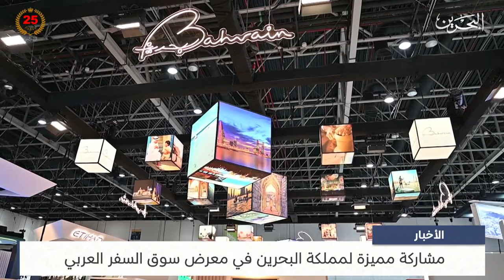البحرين مركز الأخبار : مشاركة مميزة لمملكة البحرين في معرض سوق السفر العربي